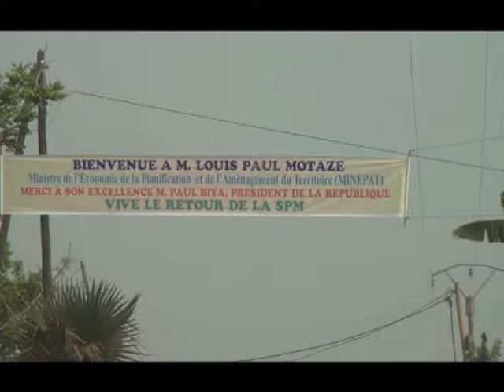Mur d'images Minepat